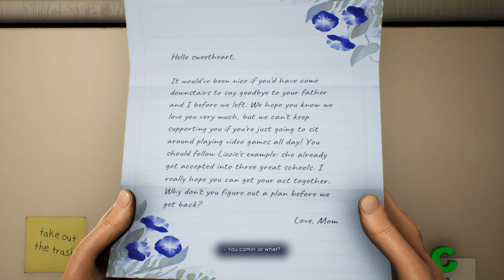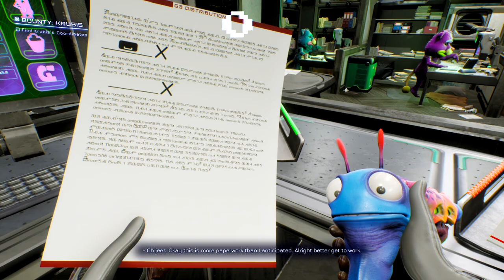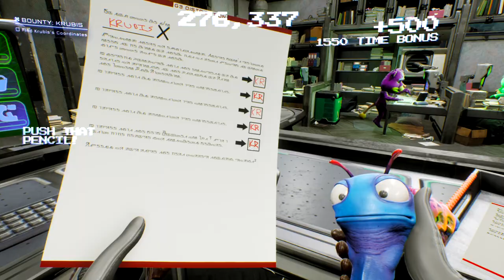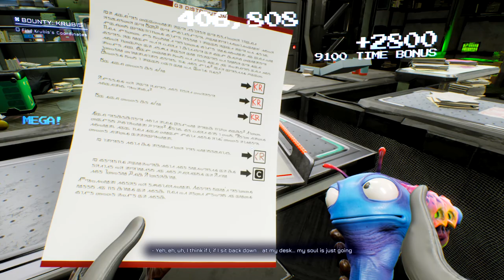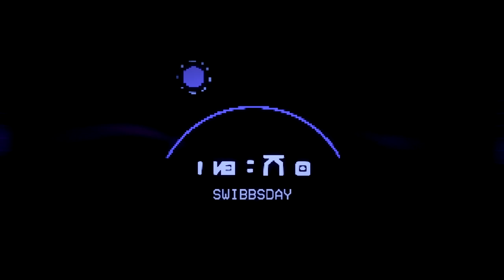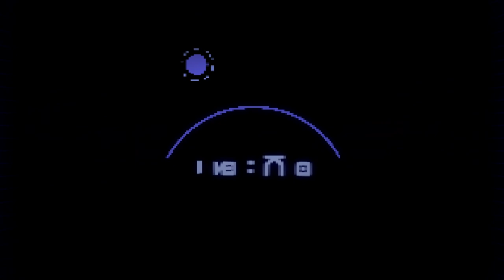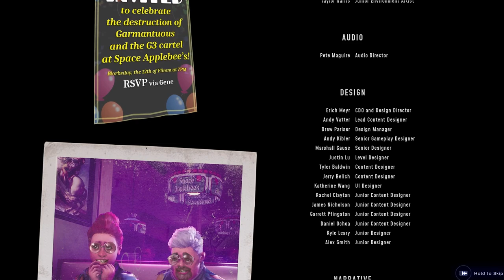HIGH ON LIFE Full Gameplay Walkthrough HD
In this video, we'll be taking a look at the full gameplay of High on Life. This game is an intense action-adventure game that features stunning visuals and unique gameplay.

If you're looking for a good action-adventure game to play, then be sure to check out High on Life! This game features stunning visuals and unique gameplay that will keep you entertained for hours on end.
High on life